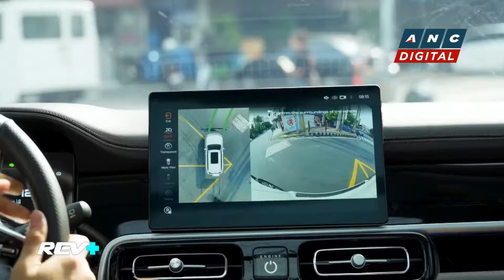REV+: Taking the BAIC B60 Beaumont for a drive | ANC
REV+: Towpy Tejano talks about the all-new BAIC B60 Beaumont.